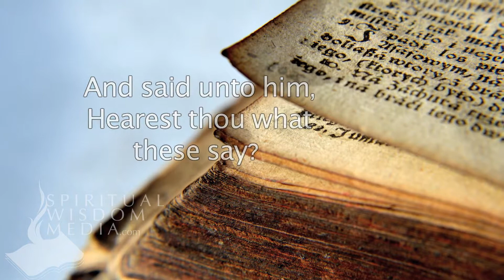Matthew 21:16 - And said unto him, Hearest thou what these say? - Bible Verses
Here's the text used:

21:16 And said unto him, Hearest thou what these say? And Jesus saith unto them, Yea; have ye never read,